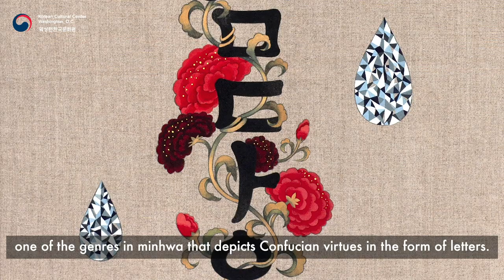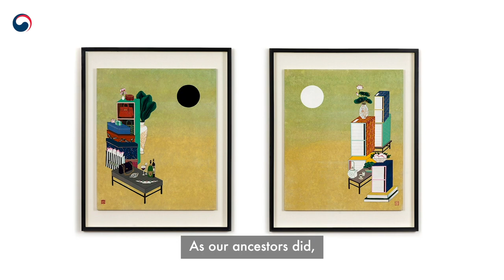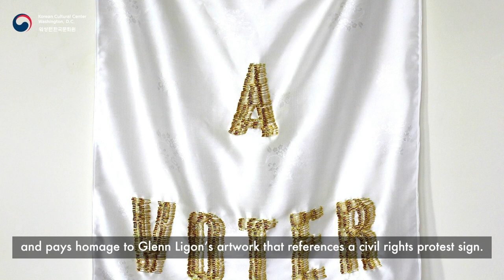[K-Recollection] Variation: Tradition and Modernity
[K-Recollection] Variation: Tradition and Modernity virtual Artist Talk is now LIVE!
Variation: Tradition and Modernity features works by Stephanie S. Lee, Victoria Jang, Leeah Joo, and Julia Kwon. Lee’s contemporary paintings, inspired by the rich symbolism of traditional Korean folk art, depict human aspirations and desires that transcend time. Jang’s ceramic art expresses the idea of cultural hybridity based on her experiences interacting with diverse racial groups and environments as a Korean-American. Joo explores her cross-cultural practice by reinterpreting superficial elements of bojagi, the traditional Korean wrapping cloth, in her sumptuous oil paintings. Drawing inspiration from Korean patchwork bojagi, Kwon’s textile work aims to challenge others’ preconceptions on Asiatic femininity and discusses what it means to be a Korean American woman living in the U.S. today.

This special exhibition is intended to provide an opportunity for audiences to share in the artists’ undiminished passion and creativity during challenging times amid a global pandemic. The KCCDC strives to continue introducing art and supporting artists to aid in the recovery of the culture sector.